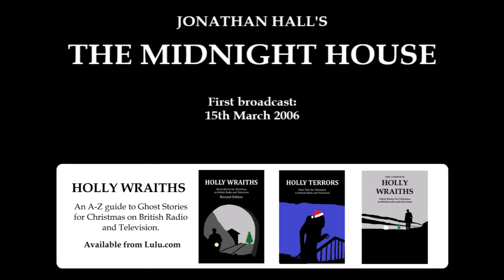The Midnight House (2006) (after The Mezzotint, by M.R. James)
Oddly, this radio play doesn't acknowledge its clear debt to the M.R. James classic The Mezzotint, but anybody familiar with that story will recognise The Midnight House as an adaptation of it - albeit a rather loose one.

And fair enough - Jonathan Hall's play has plenty of its own identity, too, including a distinct and interesting setting.  Derivative it may be, but it's also got plenty of originality and makes for a very entertaining listen whether one likes James or not...